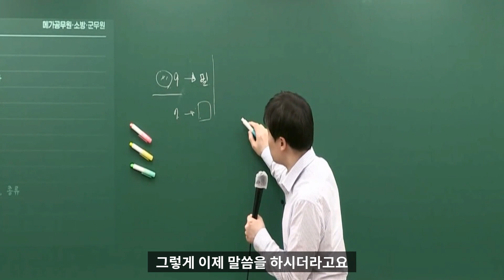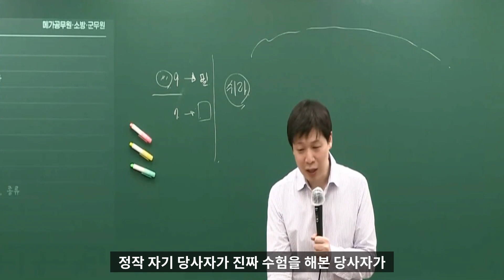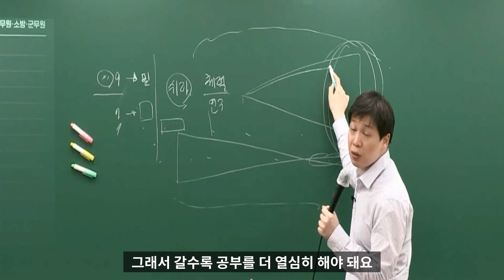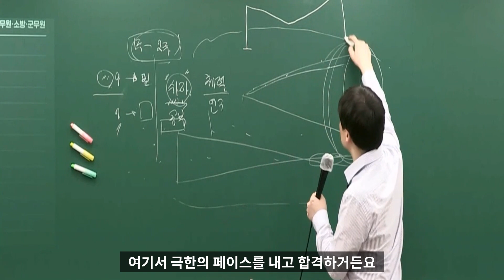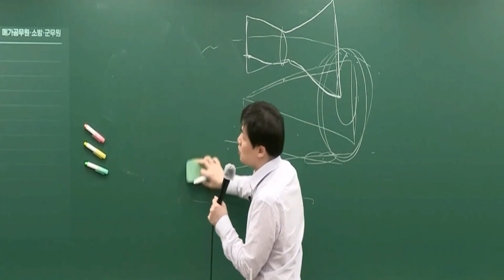시험에 떨어지신 분들이 지금 해야 할 일